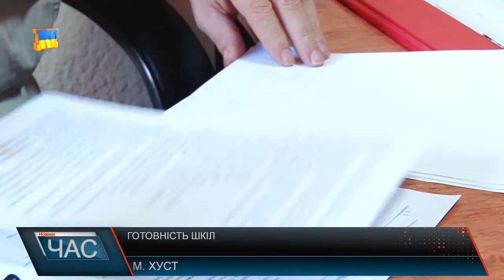Готовність шкіл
У Хустській спеціалізованій школі І – ІІІ ступенів №1 імені Августина Волошина цього року вирішили задіяти праве крило закладу, приміщення якого тут пустували тривалий час. Відтак їх капітально відремонтували спільно з чехами. Загальна вартість проекту реконструкції сягає більше 748 тис. Власне, таке рішення ухвалили тому, що кількість учнів у школі збільшилась і потреба у приміщенні вже була неабияка. Як видно на кадрах, ремонт на завершальному етапі. Крім того, шкільні меблі, які тут розмістять, вже закуплені. Що стосується основного шкільного корпусу, то поточний ремонт закінчили. Класи оновили вже власними силами. У Хустській спеціалізованій школі І – ІІІ ступенів №3 теж кипить робота. Тут міняють старі дерев’яні вікна на нові. Не так давно замінено в закладі систему опалення , роботи тривають і надалі . До прикладу, кошторисна вартість заміни вікон - півтори мільйона. На капремонт туалетів з міського бюджету виділили 30 тисяч гривень, а от систему каналізації відремонтували всього за 5 тисяч. Усі інші ремонтні роботи, а це й у навчальних класах, виконані за кошти батьків. За словами підрядників, ремонт у третій школі до 1 вересня завершать. Начальник управління каже, що ремонт у гімназії – інтернаті вартує більше мільйона. А загалом капремонти шкіл обійшлися місту цього року у кілька мільйонів гривень. Наразі ж до нового навчального року у Хусті готові на 95 %.